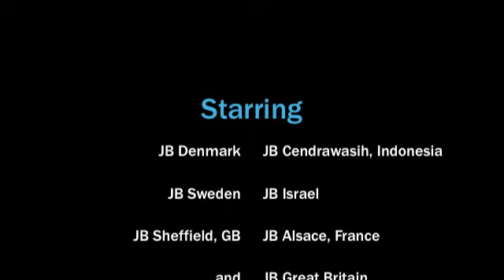JB World does 'tutuyutu'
Since the launch of JB Faces last year, some JBers from around the world have tried out their tutuyutu moves!